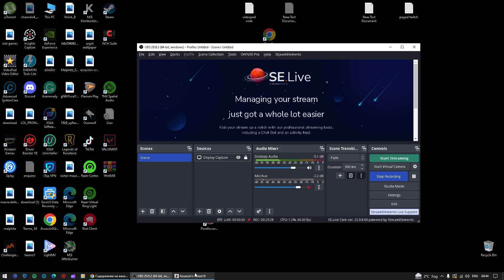Assassin's Creed III Ratonhnhaké:ton Hunting Lessons.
Developer: Ubisoft Montreal
Release: October 30, 2012
Genre: Historical action-adventure, stealth
Platform: PlayStation 3, Xbox 360, Wii U, Microsoft Windows

Lets Play Walkthroughs and tons of more Story game driven video games!

Video Uploaded By dRealKlassik

Description

Assassin's Creed III (AC3) is an action-adventure video game developed and published by Ubisoft. It is the fifth main installment in the Assassin's Creed series and takes place in the year 1775, during the American Revolution. The game follows the journey of Connor Kenway, a half-English and half-Native American assassin, who is tasked with fighting against the Templars, who are trying to take control of the American colonies.

Desmond Miles is a key character in the AC3 story. He is a modern-day assassin who uses the Animus, a machine that allows him to experience the memories of his ancestors, in order to uncover the secrets of the Templars and the First Civilization. Desmond is the descendant of several prominent assassins, including Connor, and the link between the present and the past.

In AC3, Desmond uses the Animus to explore the life and adventures of Connor, as well as uncovering the secrets of the First Civilization. Through the Animus, Desmond can experience Connor's combat skills, parkour abilities, and stealth tactics. He can also use the device to solve puzzles and interact with various characters in the game's vast open world.

Desmond's role in AC3 is not only to uncover the secrets of the Templars and the First Civilization, but also to act as the player's guide in the game world. He provides context and explanation for the events that are taking place, and helps to connect the past and the present.

Overall, AC3 and Desmond Miles are integral components of the Assassin's Creed franchise. The game offers players a rich, immersive world to explore and an engaging storyline that spans centuries, making it a must-play for fans of the series.